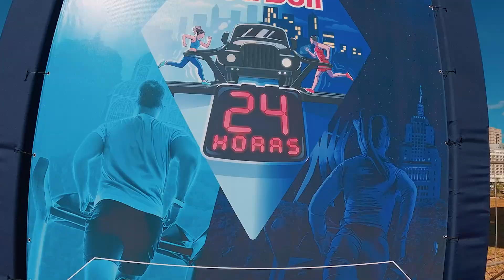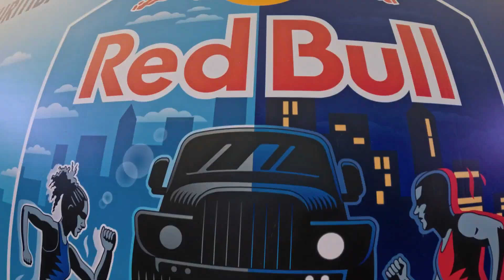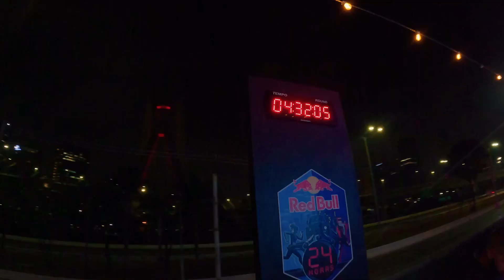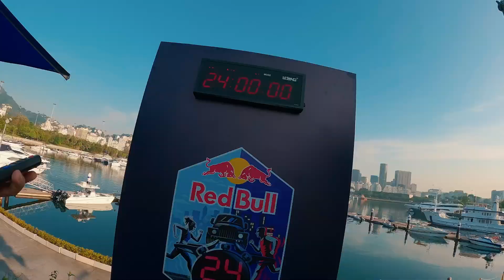GoPro: Red Bull 24h | Revezamento de Corrida em Esteira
Foram quatro etapas em quatro cidades. 80 atletas que correram mais de três mil quilômetros em esteira ao longo de 96 horas de competição. Foi assim, com muita energia, que chegamos à Final Nacional do RedBull24H aos pés do Cristo Redentor.

Um encerramento que fez jus ao tamanho do desafio. Vitória da equipe @thalya_hill com direito a GoProHERO12 Black nova para todo mundo.